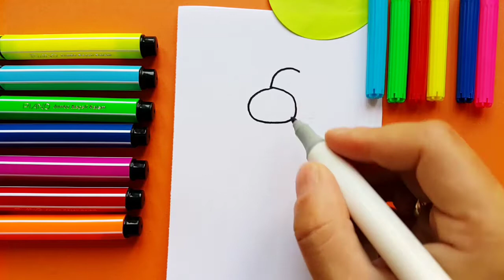Learn To Draw Cute Cupcake Kawaii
very easy and funny drawing for kids smiling kawaii cupcake